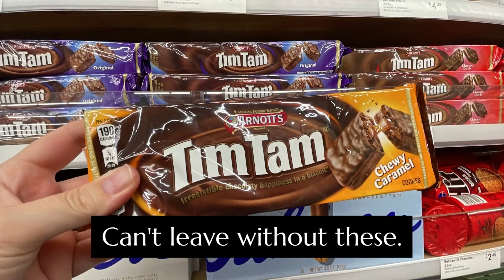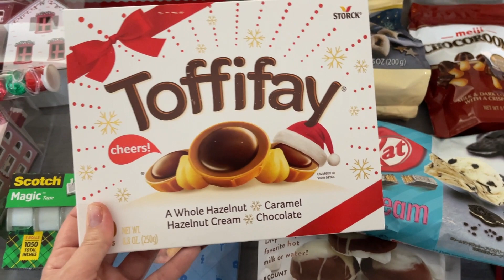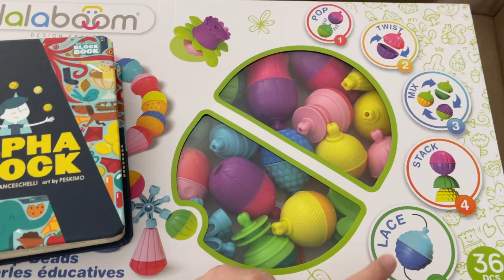Holiday Shopping Vlog | The Trials Of Shopping In Person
I bring you shopping with me while I try to find everything on my Christmas list.  Lots of stores are visited but will I find what I need? Find out in this holiday shopping vlog.

Target
Wreath: sold out